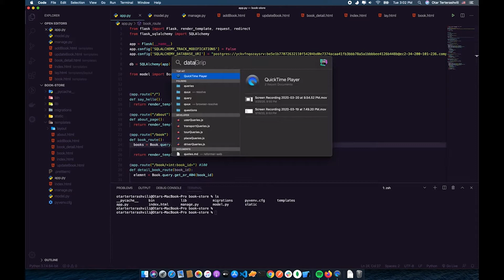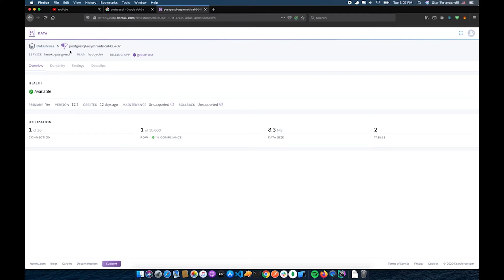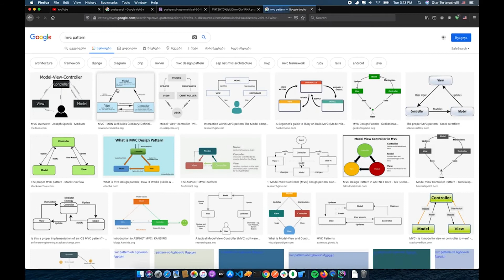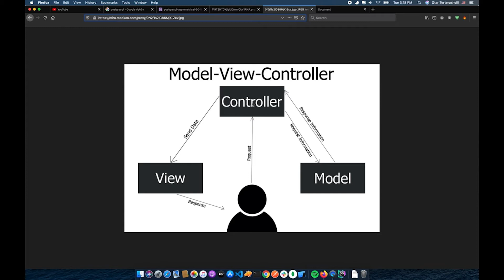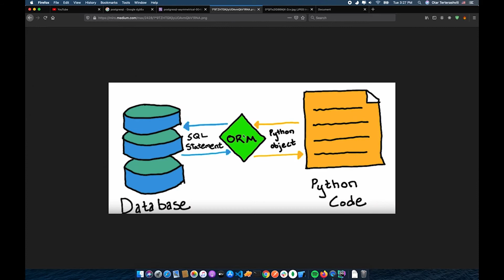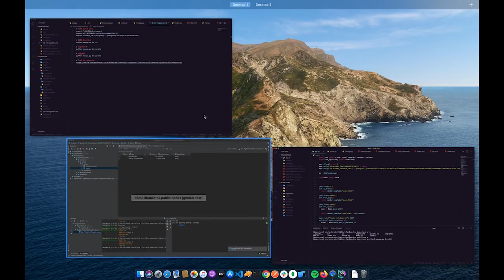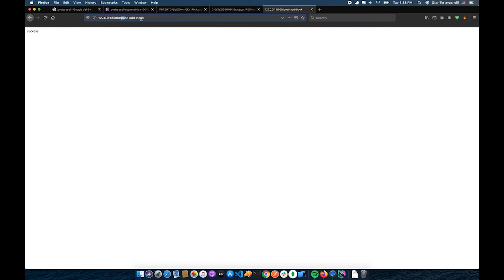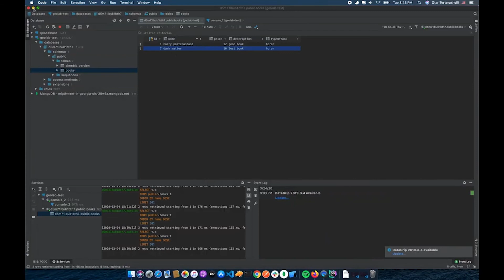Python პროგრამირება 12 P1